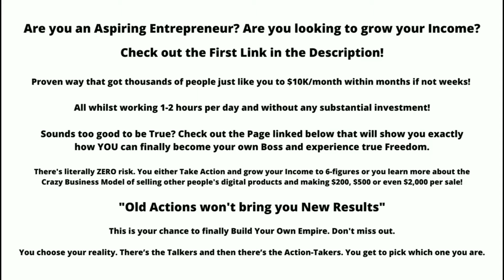LUXURY HOUSE 🏠| An amazing resort style concrete mansion in Surrey asking C$5,680,000 | THE RICH BOY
Experience the Billionaire Luxury Lifestyle! Enjoy all the Billionaire Toys and homes of the Luxury lives of Billionaires. Your 2021 Billionaire Motivation!!

How would an extra $10,000 a month change your life? You can find out for yourself! This is the easiest way to start a profitable, passive-income-producing business! It’s time to build your own Empire! This is only for the Action-Takers. You’ll love this.

Do you want to learn Yooutube SEO and boost your page then I can help you with that. Check out this link. You'll love it

This video is created by All the Rage Creative
We will put your request into action within 12 hours.
ABOUT THE PROPERTY:
- Address : 13788 28th Ave, Surrey, BC V4P 1T3
- Price : C$5,680,000
- Specs : 5 Beds + 8 Baths + 7,033  SF living + 1.05 Acre lot
- Property Description : Commercial standard high quality building. Designed by Raymond Bonter, built by a well known developer family. Totaling over 10,000 sf building area, including over 7033 sf living area and 3225 sf garages/workshop/courtyard, all on one floor. Solid Concrete structure,10-14' ceiling heights throughout the home. High end appliances and commercial grade aluminum windows and doors. Geothermal, radiant heated floors & air conditioning. Full home automation system. Secure gated entry and beautiful landscaped front and back yard. Elka Concrete pool, 2 sports courts, full cabana & detached nanny suite. Four generous en-suite bedrooms with walk-in closet.

ABOUT THE LISTING AGENT : David Song
- Address : 3103 Kingsway , Vancouver, British Columbia, V5R5J9

We make these videos to educate others in a motivational/inspirational form. If any owners of the content clips would like us to remove their video, we will do so as soon as possible.